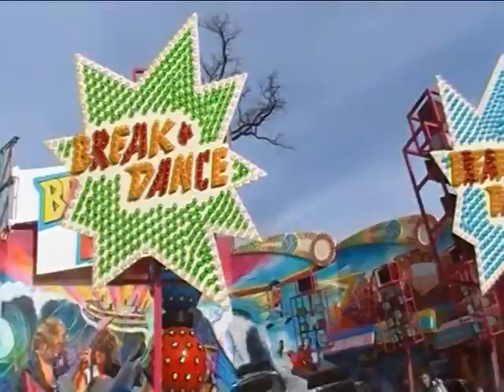Matějská pouť 2010 - VZPOMÍNKA / MEMORY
Vzpomínka na Matějskou pouť 2010. Ve videu si připomeneme holandskou atrakci SNOW JET, holandský a český BREAK DANCE. Video sestříháno ze dne 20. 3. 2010.